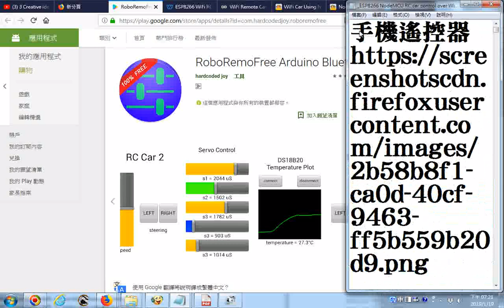推薦 手機遙控器RoboRemoFree Arduino Bluetooth